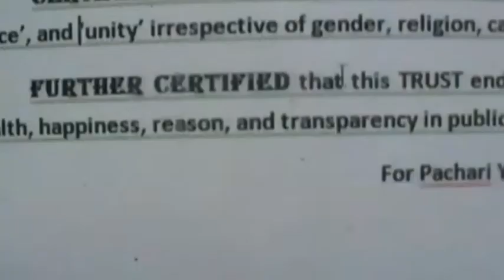Yoga for Alzhemeir’s disease in millions of active cells in the body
exponent :--